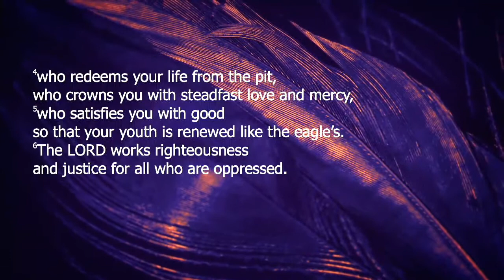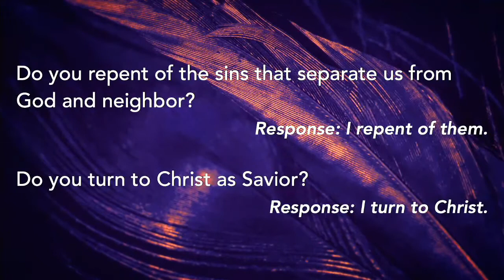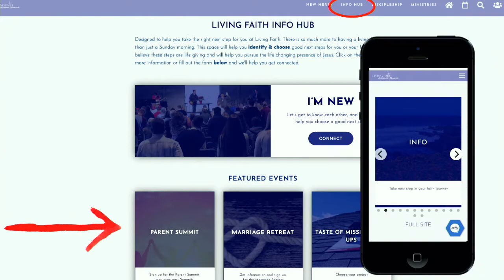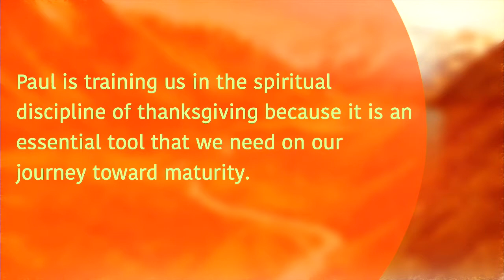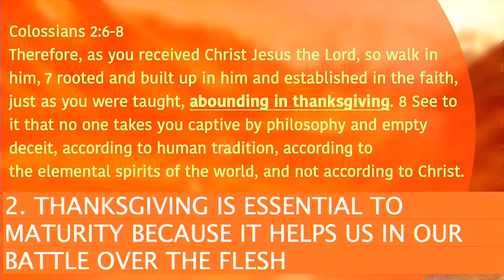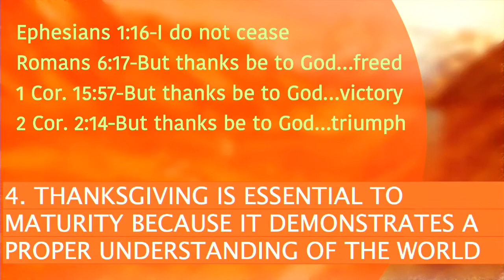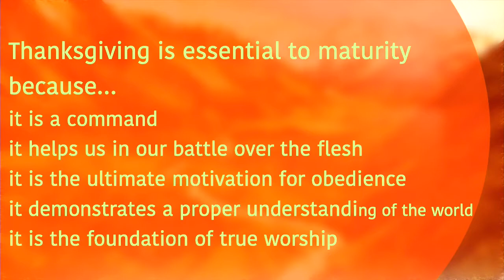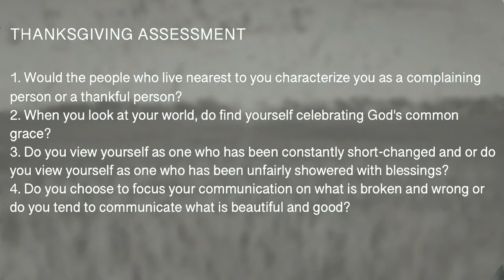Sunday Celebration - 9am